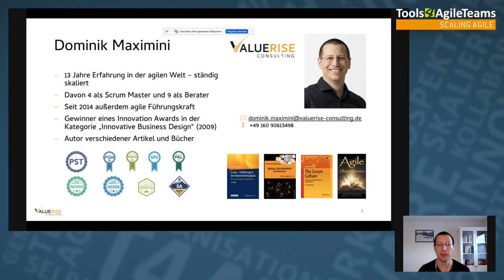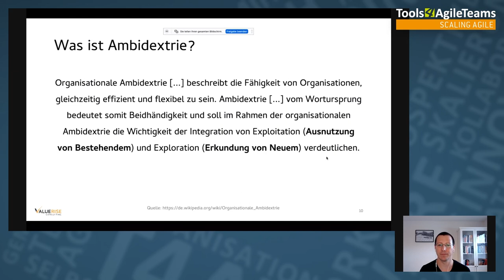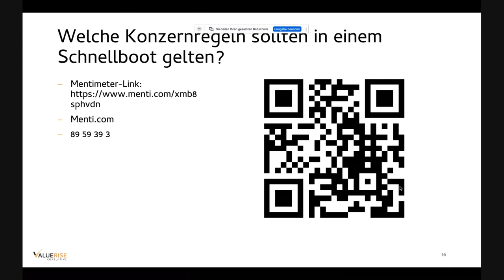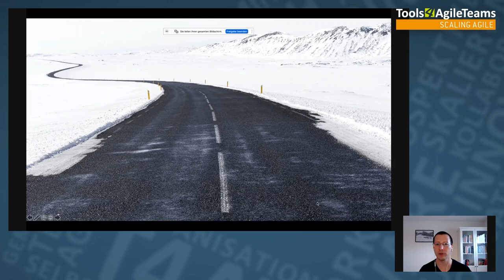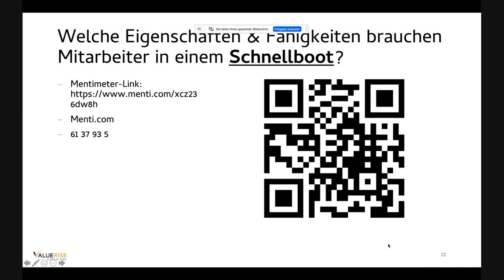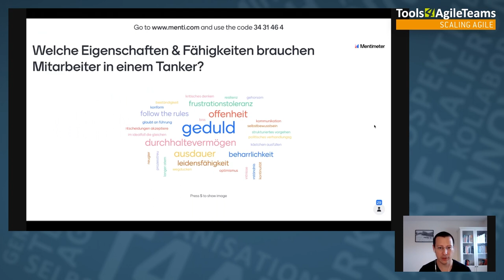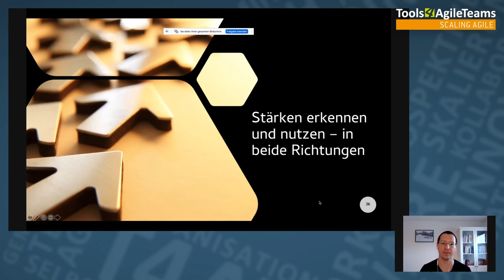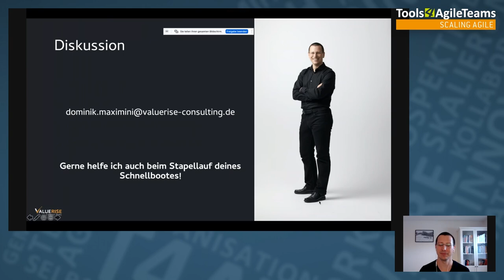T4AT 2020 – Schnellboot vor dem Tanker – so geht’s (Dominik Maximini)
Immer mehr etablierte Unternehmen realisieren, dass sie in ihren bestehenden Strukturen nicht so richtig agil werden können. Daher gründen sie „Innovation Hubs“ oder „Skunkworks“, also ein Schnellboot, das den Tanker ziehen soll. Viele dieser kleinen Boote werden allerdings innerhalb von 2-3 Jahren wieder versenkt, weil wichtige Grundsätze nicht eingehalten wurden. In diesem Vortrag betrachten wir ein Maschinenbau-Beispiel, das so erfolgreich war, dass es sogar einen Innovationspreis gewonnen hat. Aus dem dort Gelernten leiten wir dann Erfolgsfaktoren für solche Schnellboote ab.

Dominik Maximini